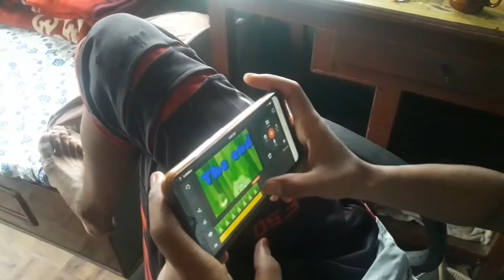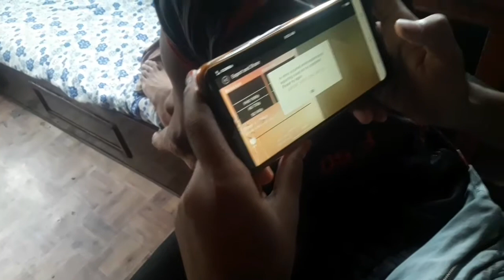Suprise k hola // vlog eps-04 //